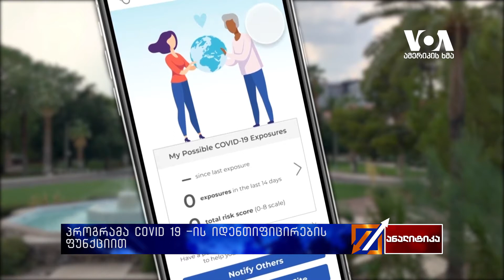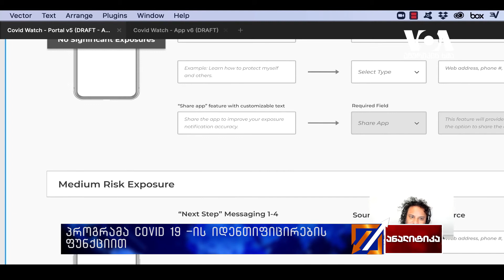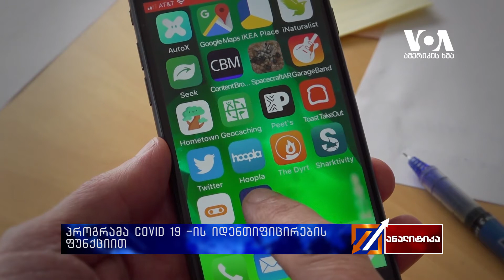პროგრამა COVID19 -ის იდენთიფიცირების ფუნქციით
არიზონის უნივერსიტეტში, სტუდენტები და თანამშრომლები იყენებენ პროგრამას, რომელიც მათ საშუალებას აძლევს იცოდნენ, ჰქონდათ თუ არა შეხება ვინმესთან, ვისაც კორონავირუსის ინფექცია დაუდგინდა. პროგრამა ჯანდაცვის მუშაკებს ეხმარება ინდივიდუალური რჩევები მისცეს ადამიანებს, რომლებსაც ინფიცირებულებთან შეხება ჰქონდათ.